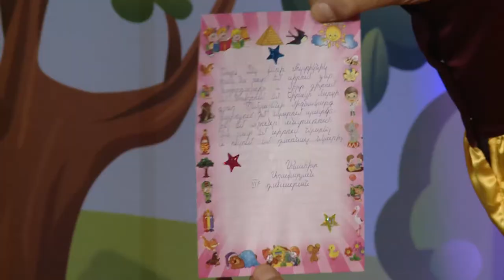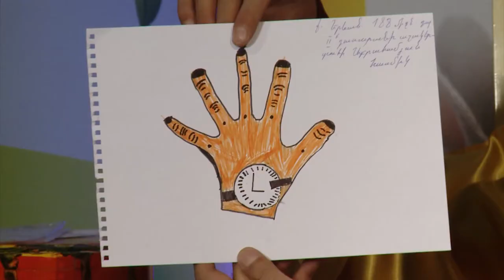Multiknik N207❤️Կախարդական Փոստարկղ❤️